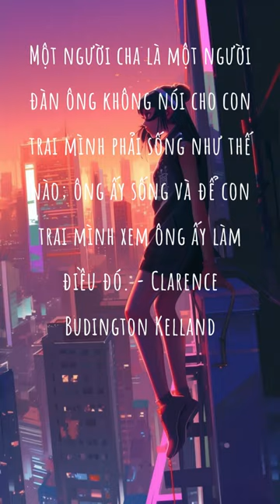Best English Quotes About Father father lovesongs quotes happy created by AI:midjourney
A father is a man who does not tell his son how to live; he lives, and lets his son watch him do it. - Clarence Budington Kelland
Một người cha là một người đàn ông không nói cho con trai mình phải sống như thế nào; ông ấy sống và để con trai mình xem ông ấy làm điều đó. - Clarence Budington Kelland